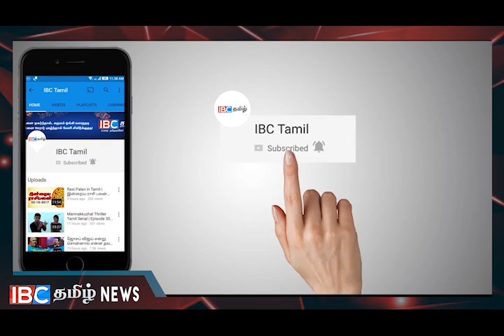மைத்திரியை காப்பாற்றிய மகிந்த !!!